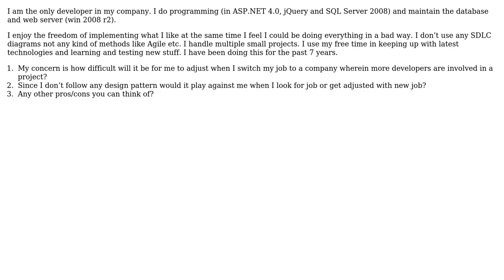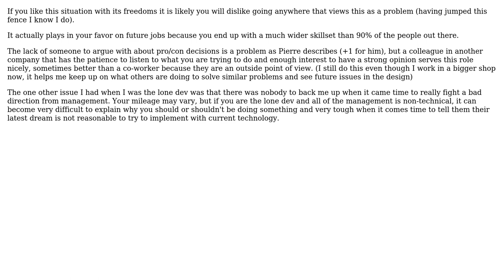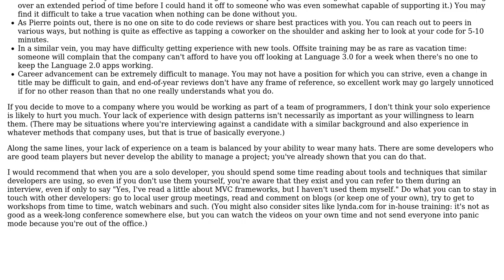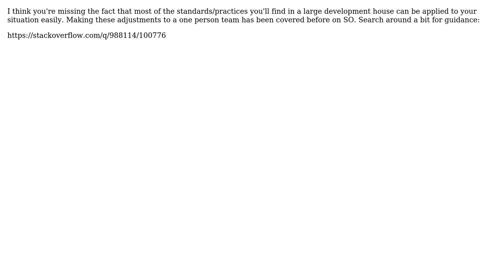Software Engineering: Being the only developer and its consequences (6 Solutions!!)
Software Engineering: Being the only developer and its consequences

With thanks & praise to God, and with thanks to the many people who have made this project possible! | Content (except music & images) licensed under CC BY-SA | Music | Images & others | With thanks to user webdad3 user Southpaw Hare user Matt user Jeff Swensen user Edgar Gonzalez user Dave DuPlantis user bp581 user Bill and the Stack Exchange Network Trademarks are property of their respective owners. You are responsible for your own actions.